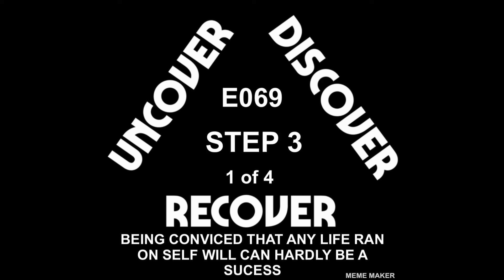THEUDRCAST: E069 - STEP 3 - Big Book Study - CONVINCED LIFE RAN ON SELF WILL CAN HARDLY BE A SUCCESS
BEING CONVINVED THAT ANY LIFE RAN ON SELF WILL CAN HARDLY BE A SUCESS... Learning what it actually means to turn it over...